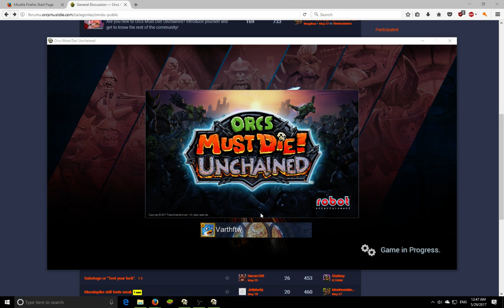Baths rift lord 5 stars - max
here is how I five starred baths rift lord with max -- Watch live